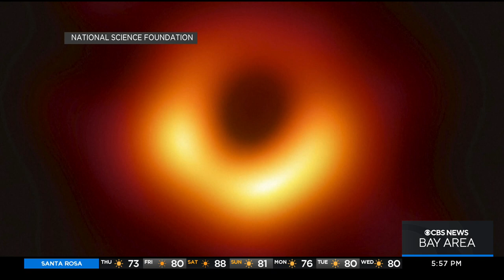Newest Bay Area planetarium opens at West Valley College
As researchers revealed an image of the black hole at the center of the Milky Way Thursday, the newest planetarium in the Bay Area is ready for a big bang in astronomy interest. Kenny Choi reports. (5-12-22)